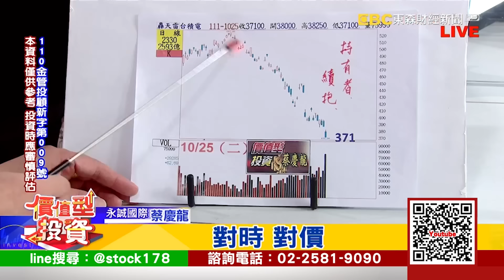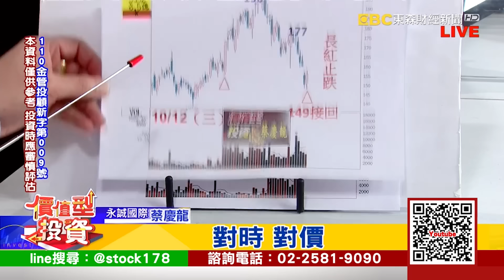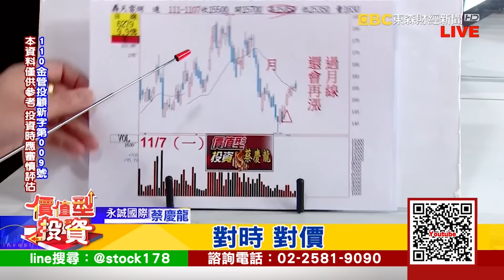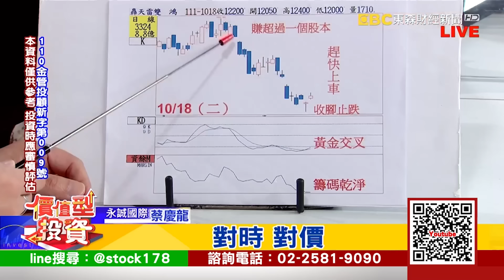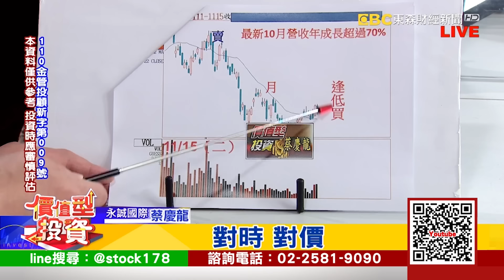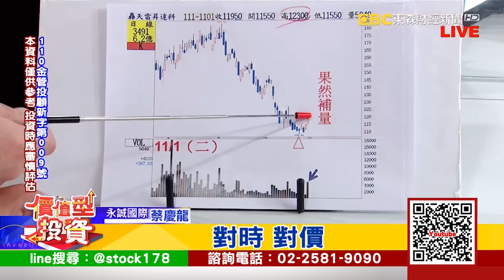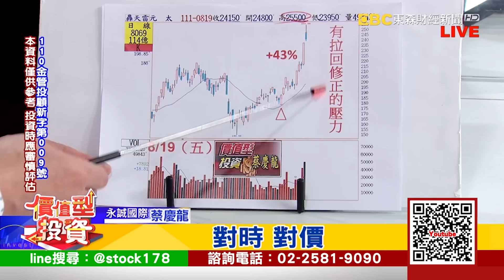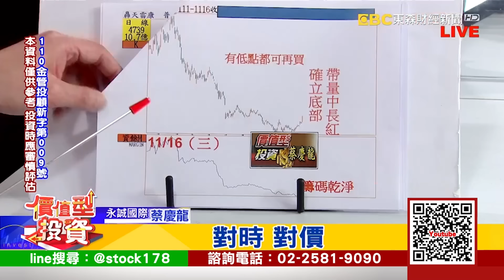20221116｜同致 答案已經先給你了｜蔡慶龍 分析師｜價值型投資｜對時對價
2022年有疫情、升息、戰爭夾擊
投資要怎麼趨吉避凶
台股緩步墊高 月線不會是壓力